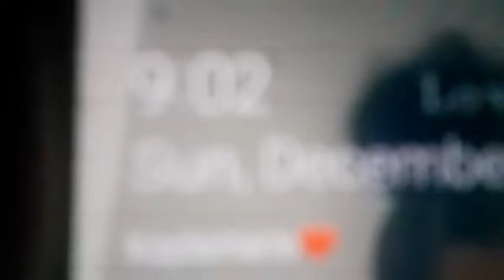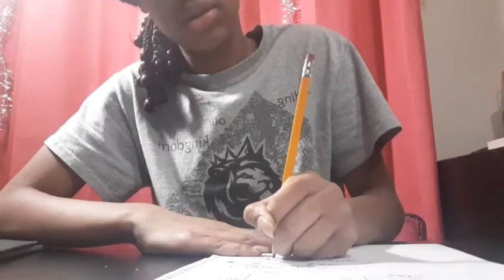a Productive Day In My Life:Studying+Skin Care+Eating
♡imPrincessKyah♡

☆Should I Make My Own Merch?☆

《ThingsToDoWhileWatchingMyVideos》
•Comment "kyah gang"♡
•Hit da bell♡

💕🥰AboutMe💕🥰
☆Age-14☆
☆ZodiacSign-Gemini♊☆
☆Hobbies-Step☆

✅YouTubeCount✅~♡1,591♡